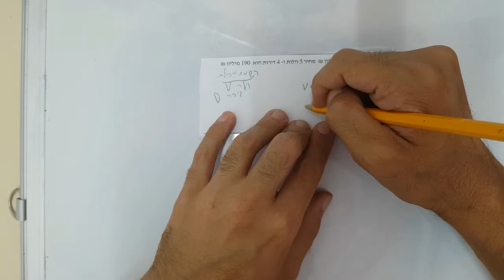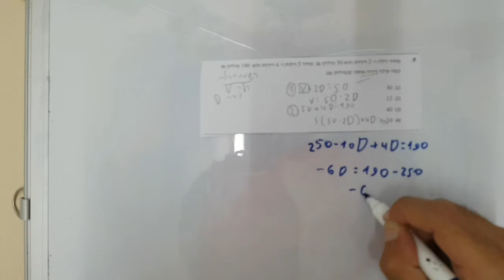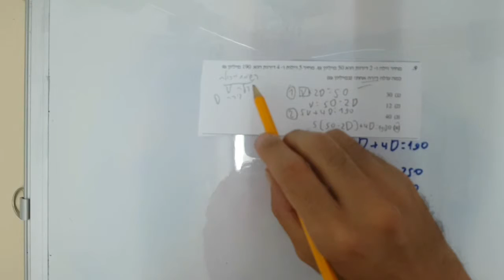סימולציה 3 פרק 5 שאלה 9 EZWAY